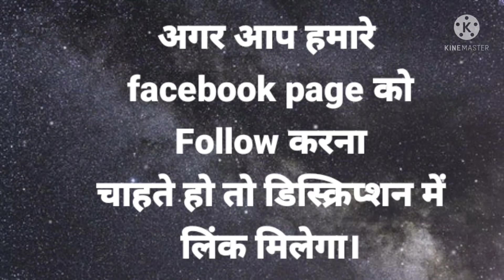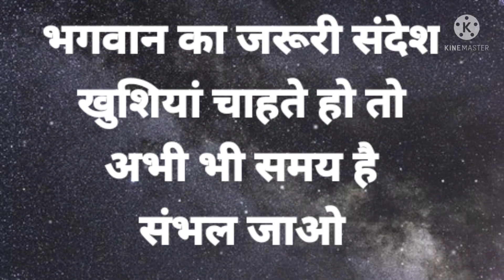भगवान का संदेश खुशियां चाहते हो तो अब भी समय है संभल जाओ।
ShabadManthan # Hindi